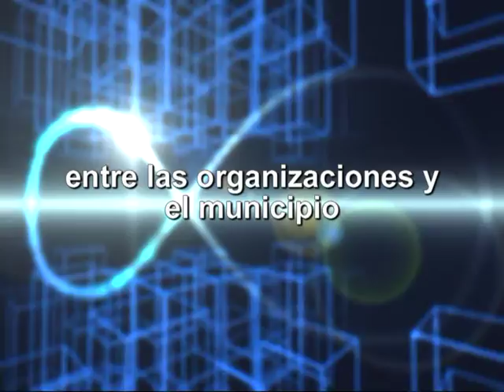REPARACION CAMINO SECTOR VILLORIO LA ESPERANZA